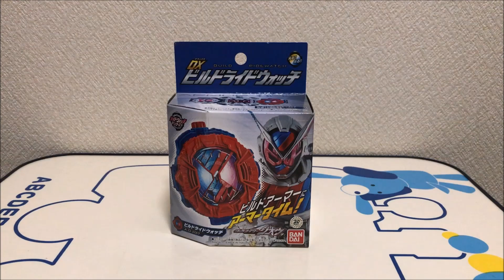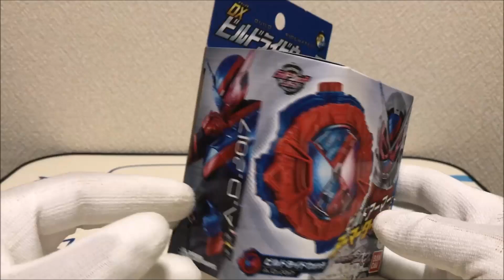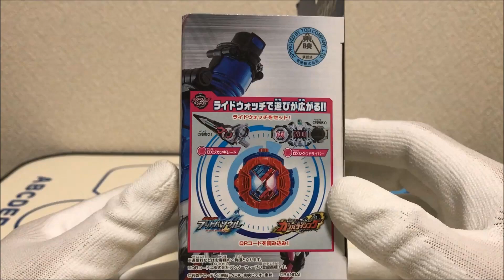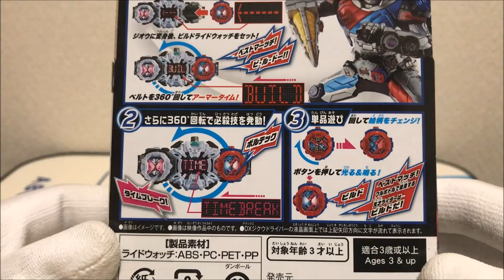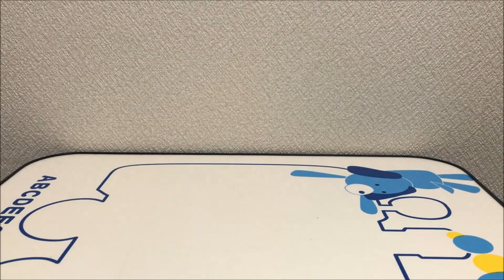【仮面ライダージオウ】新ライダーの変身アイテムのライドウォッチが早くも発売！DXビルドライドウォッチを使って単体音声を鳴らせるだけ鳴らしてみた！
今回は、2018年9月2日から放送開始の新ライダーの仮面ライダージオウの変身アイテムのライドウォッチのDXビルドライドウォッチを使って単体音声を鳴らせるだけ鳴らしてみました。

【再生リスト】